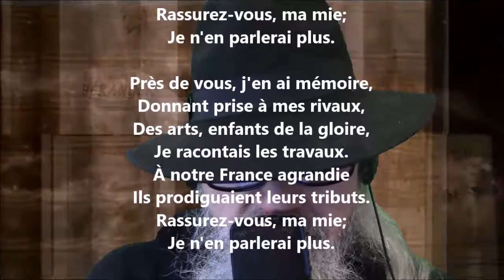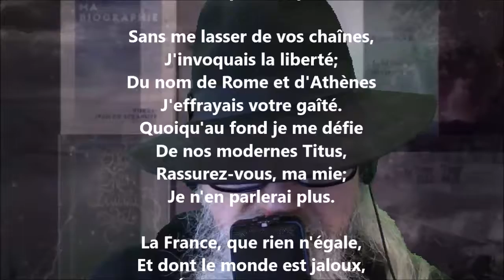Plus de politique - Pierre-Jean de Béranger lu par Yvon Jean